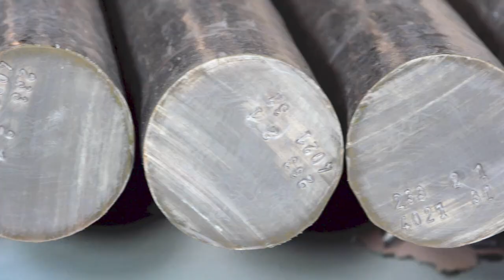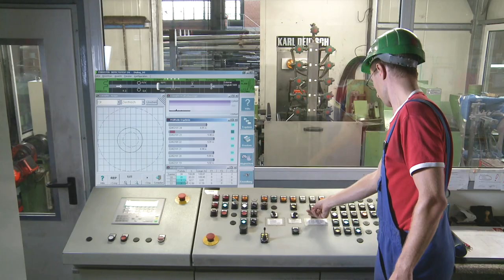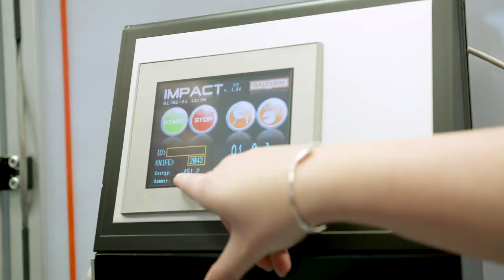BGH Edelstahl - Traditionell und innovativ seit über 555 Jahren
Die BGH Edelstahlwerke GmbH ist heute eines der modernsten und innovativsten Edelstahlunternehmen der Welt. Permanente Investitionen in Personal und Produktion, verbunden mit über Jahrhunderte erworbenem Know-how, machen stark für die Zukunft. Produziert wird an 6 Standorten in Deutschland und Polen, der Vertrieb erfolgt weltweit. Neben der umweltfreundlichen – CO2-armen – Stahlerzeugung aus Schrotten, ist der Ausbau des weltweiten Vertriebsnetzes eine wesentliche Stütze der Wachstumsstrategie. Großen Raum nimmt bei der BGH-Gruppe auch die Ausbildung ein. Hierfür wurde u.a. ein komplett neues Ausbildungszentrum errichtet. Es werden über 700 verschiedene Edelstahlvarianten in einer weiten Produktvielfalt vom Feindraht-dünner als ein Haar- bis zum 30 t Schmiedestück produziert.

TBD Media ist eine internationale, zielgerichtet arbeitende Mediengruppe, die Unternehmen, Organisationen und Regierungen hilft, ihre Markenbotschaften auf eine direkte und menschliche Weise zu erzählen. Mit mehr als 30 Jahren Erfahrung in den Bereichen Marketing, Content-Erstellung, Videoproduktion und Publishing liefert unser Führungsteam seit 2015 Inhalte, die zum Nachdenken anregen.